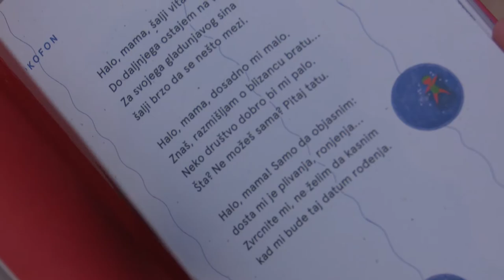KFPD 2018: Put oko svijeta 1/4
[PUT OKO SVIJETA 1/4] 🌍

Pogledajte kako su protekla prva tri dana Kotorskog festivala! 🤗